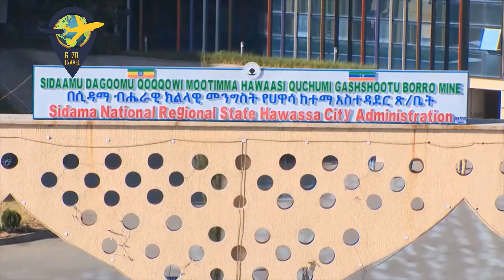(ውቢት ሀዋሳ ከተማ ኢትዮጵያ) One of the most beautiful City Hawassa (Awassa), Ethiopia - 2021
Ntv_Ethiopia GuzoTravels - (ውቢት ሀዋሳ ከተማ ኢትዮጵያ) One of the most beautiful City Hawassa (Awassa), Ethiopia - 2021
GuzoTravels - Awasa (Amharic: አዋሳ ʾäwasa, also spelled Awassa or Hawassa) is a city in Ethiopia, on the shores of Lake Awasa in the Great Rift Valley. It is 273 km (170 mi) south of Addis Ababa via Bishoftu, 130 km (81 mi) east of Sodo, and 75 km (47 mi) north of Dilla. The town serves as the capital of the Sidama Region and the Southern Nations, Nationalities, and Peoples' Region. It lies on the Trans-African Highway 4 Cairo-Cape Town and has a latitude and longitude of 7°3′N 38°28′ECoordinates: 7°3′N 38°28′E and an elevation of 1,708 meters (5,604 ft) above sea level. Its name comes from a Sidamic word meaning "wide body of water".

Ntv_Ethiopia - The city is home to Hawassa University (which includes Wondo Genet College of Forestry and Natural Resources, an Agricultural College, the Main Campus, and a Health Sciences College), Awasa Adventist College, and a major market. The city is served by Awasa Airport (ICAO code HALA, IATA AWA), which opened in 1988. Postal service is provided by the main branch; electricity and telephone service are also available.[1] Important local attractions include the St. Gabriel Church and the Awassa Kenema Stadium. Fishing is a major local industry.

Awasa was the capital of the former Sidamo Province from about 1978 until the province was abolished with the adoption of the 1995 Constitution. It then became the capital of the Southern Southern Nations, Nationalities, and Peoples' Region. When the Sidama Region was formed in June 2020, the city became part of that region. Awasa currently serves as the capital of both the Sidama Region and the Southern Nations, Nationalities, and Peoples' Region. Awasa will continue to serve as the seat of government of the Southern Nations, Nationalities, and Peoples' Region for two national electoral cycles, after which the regional government will move to a city within the region's boundaries.